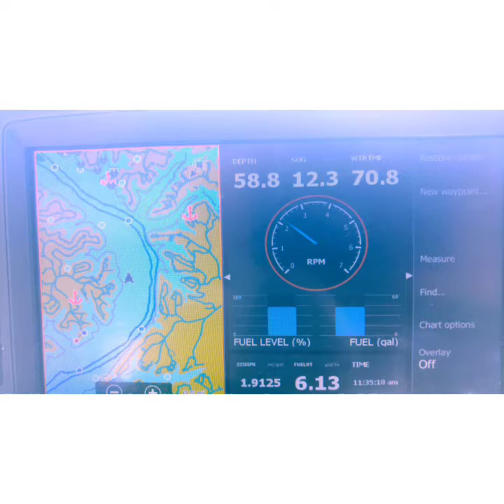trip to old Linn Creek